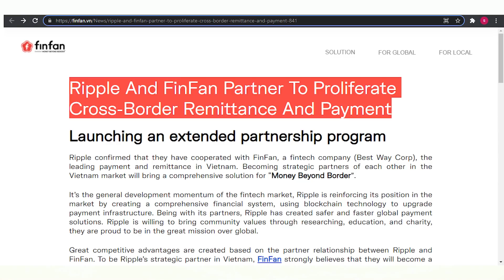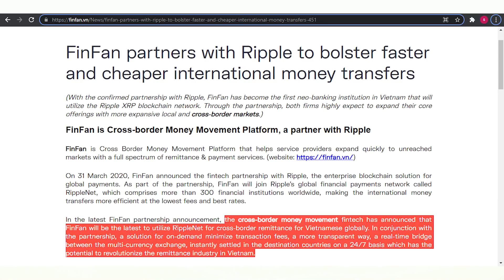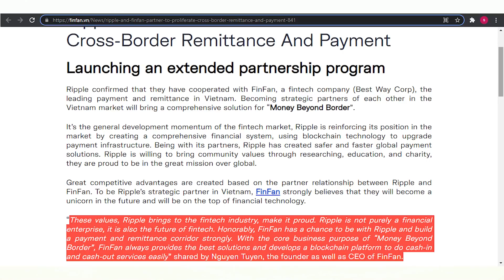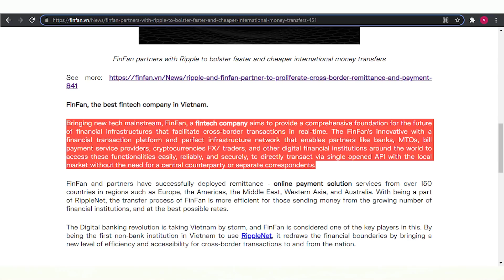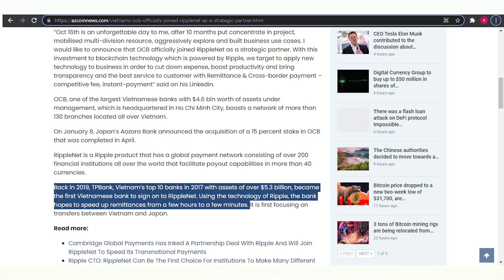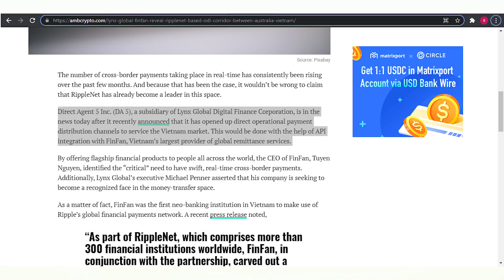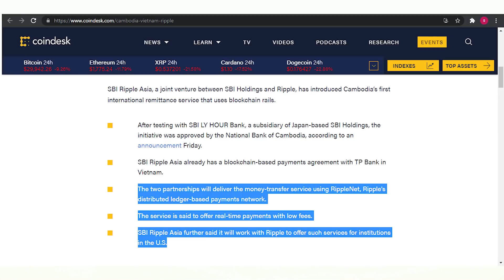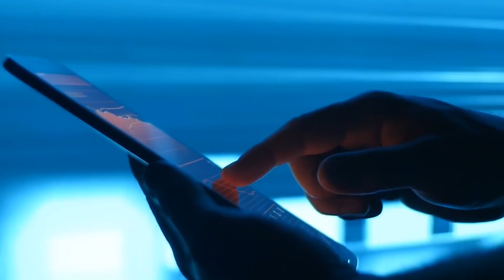XRP *HUGE NEWS* THE BIGGEST COMPANY IN VIETNAM PARTNERED WITH RIPPLE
No one is unaware of the fact that Ripple has partnered with more than 300 financial institutions. This is because they want to make use of Ripple net. It is among every financial institution or bank and it won't be wrong when we say that Ripple net has become the leader. It's because of Ripple Net, another top bank has also partnered with Ripple.
Hey guys! Welcome back to crypto millionaires! A channel where we give you the daily updates about XRP. As we have announced a monthly giveaway of one thousand XRP coins, so, hit the like and subscribe button if you haven’t already, to participate in the giveaway, and don’t forget to click the bell icon and share your views in the comment section below. Watch till the end for more chances to win the huge amount of your favorite coin.
In today’s video, you will know about the partnership of the top banks of Vietnam with San Francisco based Ripple. You will be enlightened about how these banks and institutions are using Ripple Net and what benefits they will get from it. You will also know about another financial institution that has announced to used Ripple Net and finally, what are the reasons that are causing the XRP to go down despite all the success. So, let’s start our video.
The number of cross-border payments taking place in real-time has consistently been rising over the past few months. And because that has been the case, it wouldn’t be wrong to claim that RippleNet has already become a leader in this space.
Finfan, a Vietnam fintech company (Best Way Corp), is a Cross Border Money Movement Platform that helps service providers expand quickly to unreached markets with a full spectrum of remittance & payment services. It is the leading payment and remittance in Vietnam. It has announced the partnership with Ripple and with that, Finfan has become the first neo-banking institution in Vietnam that will utilize the Ripple XRP blockchain network. This partnership will prove advantageous for both firms as through this partnership, they are highly expecting to expand their core offerings with more expansive local and cross-border markets.